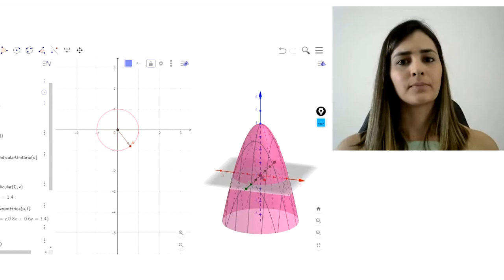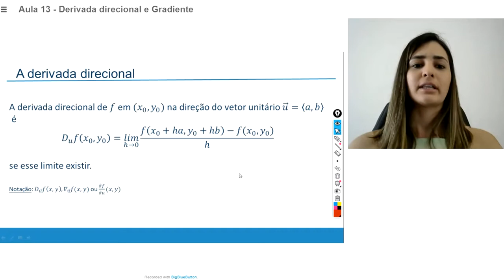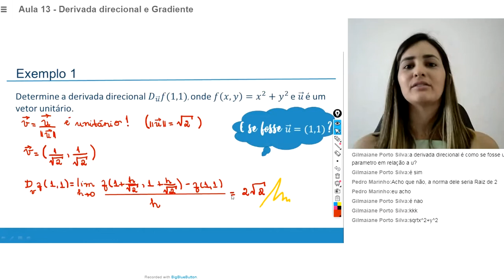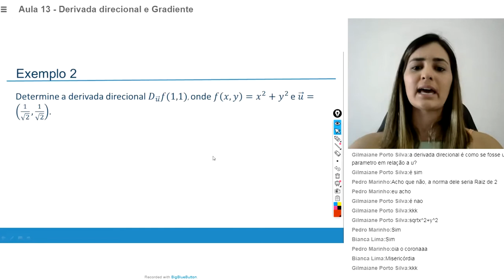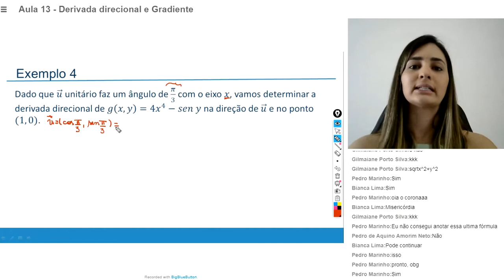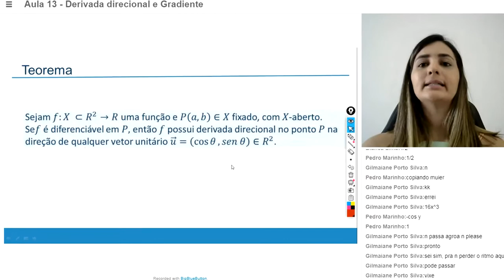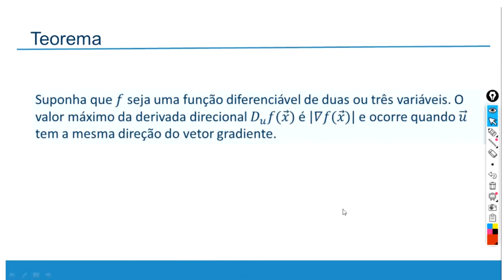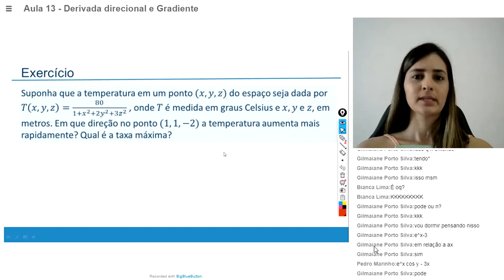13 Derivada direcional e vetor gradiente - Cálculo II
Para ter acesso a Tutoria de Matemática, cadastre-se no utilizando o código de acesso matemática2020 .